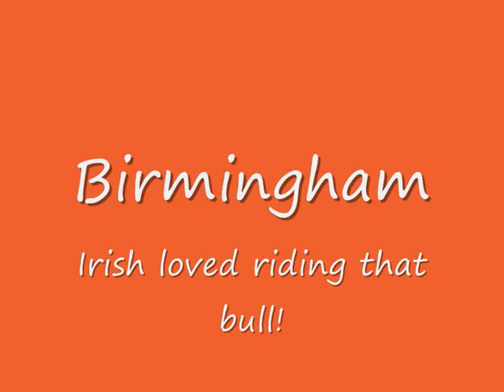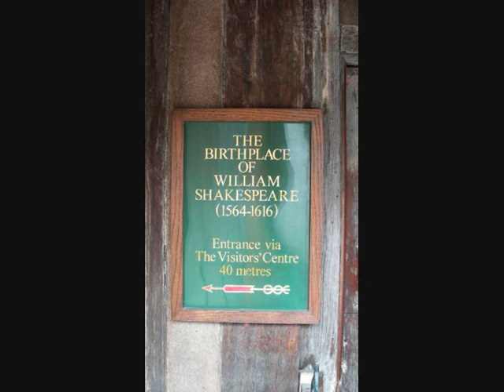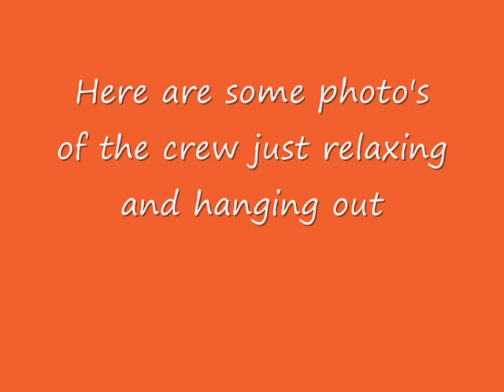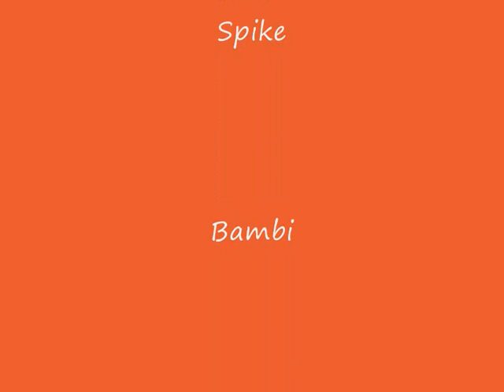Eac, Malvern 2010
This is a slide show of some of the pictures that we collected whilst working in Malvern for EAC.

This is my very first video so please no harsh comments :-)